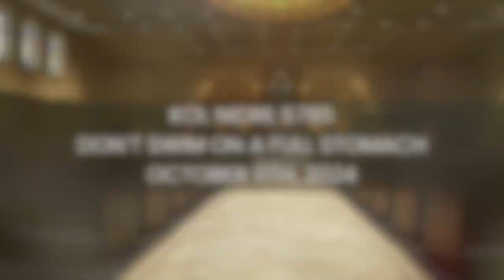Don't Swim on a Full Stomach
Rabbi David-Seth Kirshner